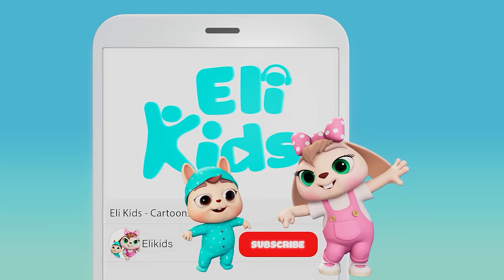Finger Painting Song | Fun Eli Kids Songs & Nursery Rhymes